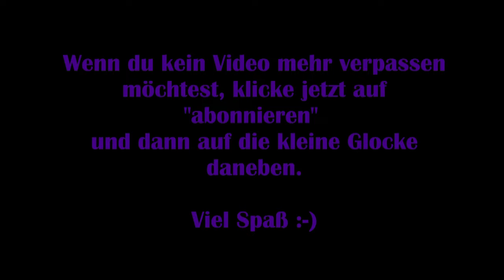The Witcher 3 #17 – Zurück bei der Kräuterhexe [Lets Play] [Deutsch] [Next Gen Update]